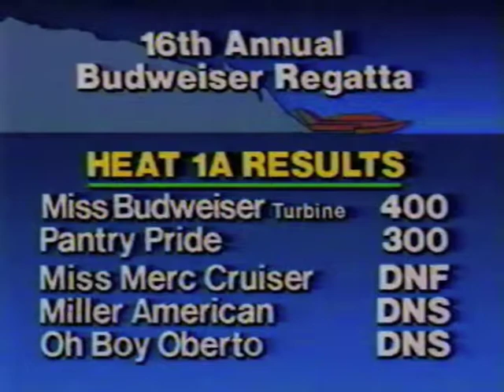1986 Miami Heat 1A